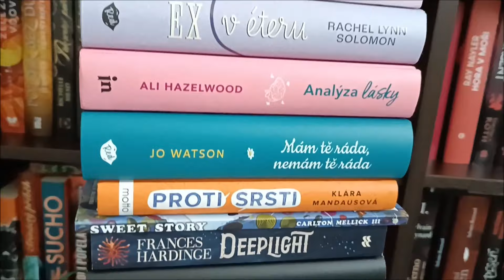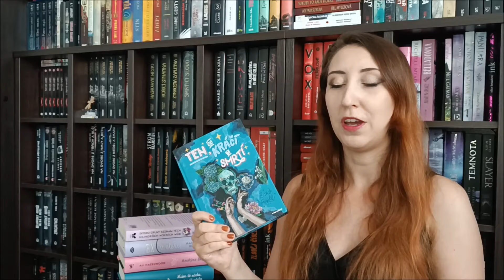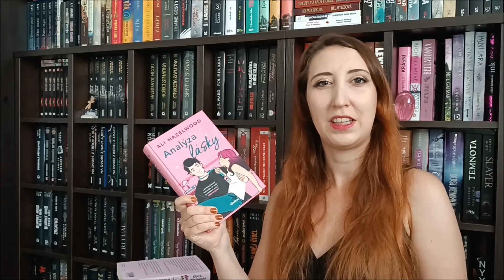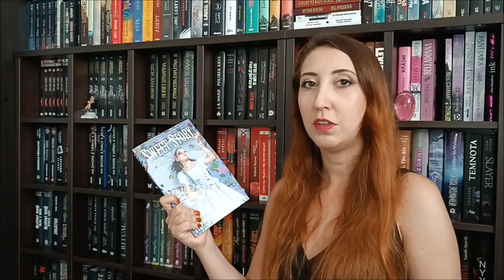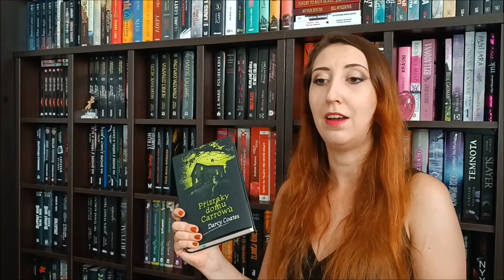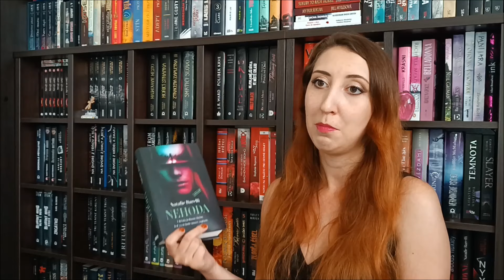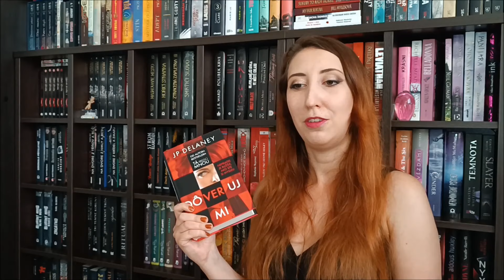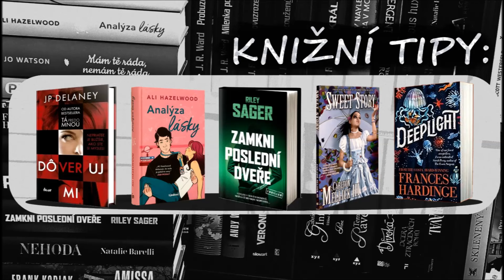Přečteno 2024/2: duben, květen, červen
Půlka roku je úspěšně za námi, takže nastal čas na další shrnutí přečtených knížek. Celkem jde o 19 kousků a průměrné hodnocení se stále drží okolo 4 hvězdiček (3,68) - jeden kousek mi chyběl, abych číslo pěkně zakulatila, no i tak jsem s výsledkem docela spokojená. :) Na začátku čtvrtletí jsem konečně pokořila sérii Selekce a jsem upřímně ráda, že ji mám za sebou. Už nikdy víc. 😅 Ale narazila jsem i na jednu fajn romanťárnu, abych tomuto žánru tolik nekřivdila. Většinu času jsem však strávila u soukromého maratónu thrillerů, který mě přivedl k několika topovkám. A taky k jednomu z úplně nejhorších překladů, jaké jsem kdy četla... V neposlední řadě nesmím zapomenout na současný fenomén Problém tří těles - po shlédnutí pár dílů seriálu jsem dostala chuť na beletristickou předlohu, ale líbila se mi? Dozvíte se ve videu.

Zmíněné knihy:
🔸 Koruna (Kiera Cass) 1:07
🔸 Šťastně až navěky (Kiera Cass) 3:57
🔸 Ten, co kráčí se smrtí (Barb Rýdl) 6:00
🔸 Venkov (Michaela Labáková) (8:59)
🔸 Ex v éteru (Rachel Lynn Solomon) 11:25
🔸 Analýza lásky (Ali Hazelwood) 15:18
🔸 S láskou tě nenávidím (Jo Watson) 17:03
🔸 Skoro úplný seznam těch nejhorších nočních můr (Krystal Sutherland) 19:39
🔸 Proti srsti (Klára Mandausová) 22:21
🔸 Sweet Story (Carlton Mellick III) 24:40
🔸 Deeplight (Frances Hardinge) 26:21
🔸 Přízraky domu Carrowů (Darcy Coates) 31:03
🔸 Poslední lež (Riley Sager) 33:04
🔸 Zamkni poslední dveře (Riley Sager) 35:45
🔸 Nehoda (Natalie Barelli) 37:59
🔸 Amissa: Zmizelé (Frank Kodiak) 41:19
🔸 Terapie (Sebastian Fitzek) 45:39
🔸 Dôveruj mi (JP Delaney) 48:53
🔸 Problém tří těles (Liou Cch´-Sin) 51:58

Mé knižní tipy: Dôveruj mi, Analýza lásky, Zamkni poslední dveře, Sweet Story, Deeplight.

Četli jste některou? Určitě mi do komentářů napište, jak se vám líbila.
Kde mě najdete:
❤️ Databáze knih: Veve721

Spolupráce: Megaknihy, nakladatelství Ocelot, nakladatelství Host